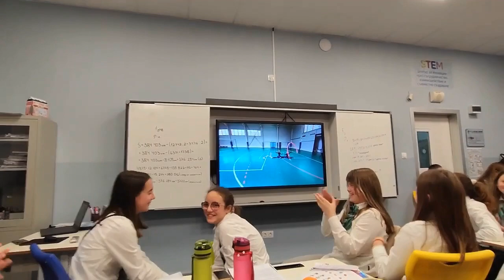В ЧАСА ПО МУЗИКА - Музиката и Космоса - открит урок на 5д клас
Клипът е откъс от открит интердисциплинарен урок на 5д клас на тема "От Земята до Космоса", осъществен на 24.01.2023 г. в СУ "Св. Патриарх Евтимий", гр. Пловдив. Клипът показва участието на учениците в дейностите по музика.